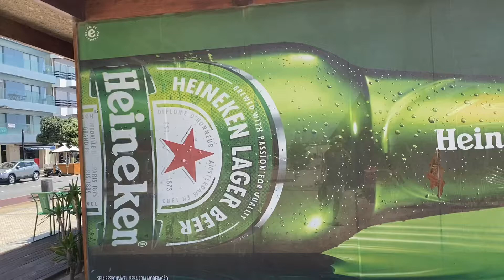The Covid Survival Tour - We Preview the 4 game Portugal Tour from the Beach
We emerge from catching covid at the Euros to embark on another tour of some random games on the lower divisions of Portugal. Tickets are complicated but we hit the beach to discuss plans